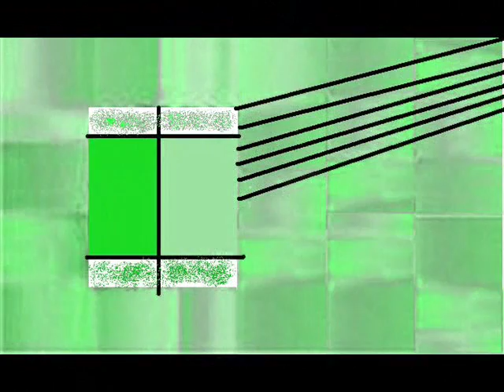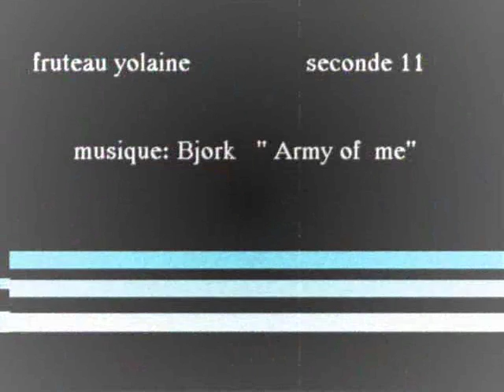is time art?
thème : l'abstrait
but: faire une video abstraite en fonction de la chanson choisie et de ce qu'elle fait ressentir cette musique.
moi j'ai choisie bjork , voila le resultat.